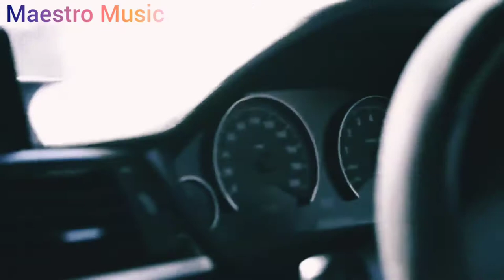Maestro Music - Faster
Tech N9ne Type Beat - "Faster" | prod.by Maestro Music